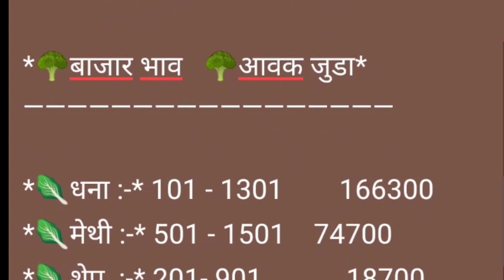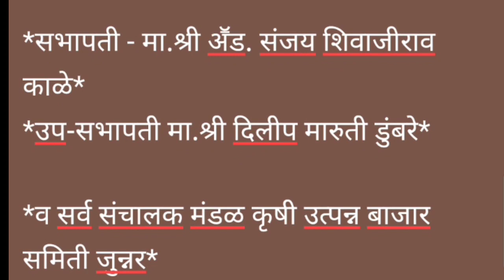टोमॅटो / धना / मेथी /शेपू चे बाजार भाव दि.03/01/2021